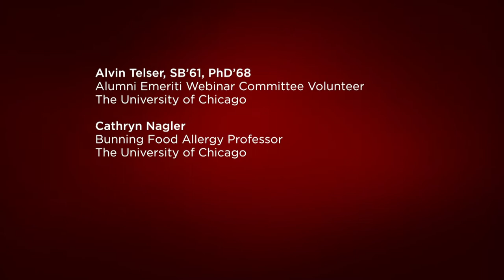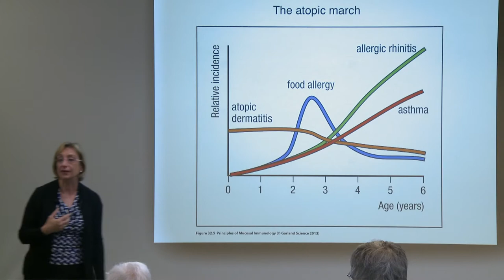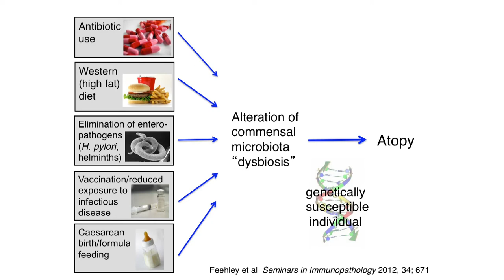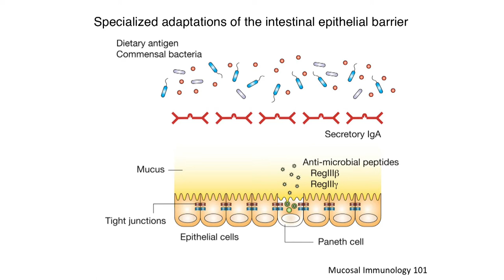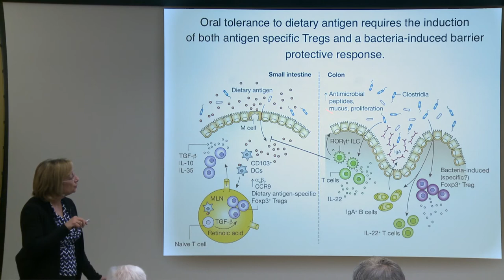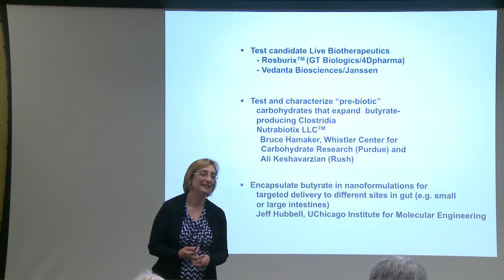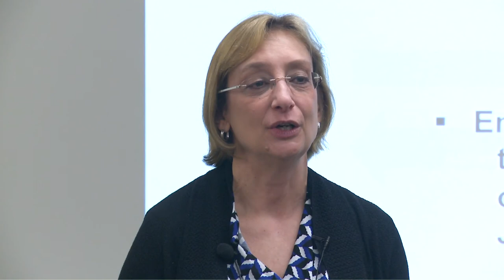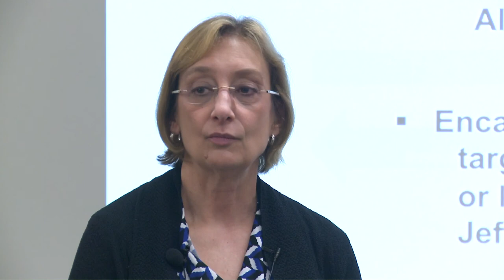You and Your Microbiome: Is This Why I’m Allergic to Peanuts? - Cathryn Nagler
How do intestinal immune cells distinguish the trillions of normal, endogenous bacteria in the gut from pathogenic ones. How do normally harmless external dietary substances sometimes elicit a potentially life-threatening immune response in an individual?

Pathologist Cathryn Nagler’s laboratory at the University of Chicago is pursuing several complementary lines of research aimed at examining these questions. She studies non-responsiveness to these stimuli in healthy individuals and the harmful responses in individuals with food allergies or inflammatory bowel disease.